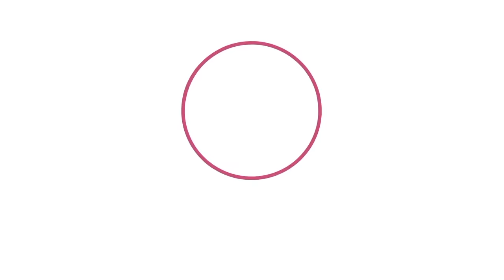The Best Gourmet Chef! Job Simulator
Are you ready for another VR Job Simulator? Today I'm working in a restaurant as a gourmet chef 👩‍🍳